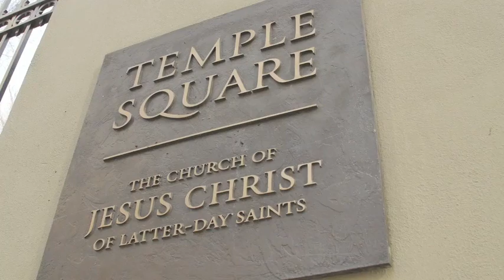参观圣殿广场 在盐湖城的中心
免费游
参观圣殿广场
在盐湖城的中心
Temple Square...FREE tour of Utah's most visited attraction!